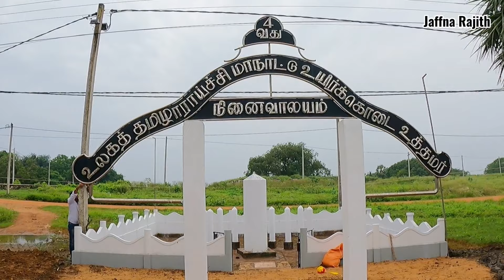50 ஆண்டு வலி தமிழினம் அழிக்கப்பட்டு | srilanka | jaffna | யாழ்ப்பாணம் | தமிழர்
வணக்கம் உறவுகள் 🙏🏿🙏🏿🙏🏿

காணொளி பற்றிய உங்கள் கருத்துக்களை comment செய்யுங்கள்
⚫ வரலாற்று வலி

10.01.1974 சிங்கள பேரினவாத அரசு நிகழ்த்திய தமிழாராய்ச்சி மாநாட்டுப்படுகொலை.

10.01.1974 அன்று சிறீலங்கா அரசின் பல்வேறு தடைகளையும் மீறி யாழ்ப்பாணத்தில் நடத்தப்பட்ட உலகத் தமிழாராட்சி மாநாட்டு நிகழ்வின்போது சிறிமா அரசின்  சிங்களக் காவல்படைகளால் அப்பாவித் தமிழர்கள் கொல்லப்பட்டனர்

1974ஆம் ஆண்டு சனவரி மூன்றாம் திகதி தொடக்கம் பத்தாம் திகதி வரை தமிழ் மக்கள் தமது மொழி, பண்பாடு  என்பனவற்றை உள்ளடக்கி நான்காவது உலகத் தமிழாராய்ச்சி மாநாடு யாழ்ப்பாணத்தில் சிறப்பாக நடாத்துவதற்கு ஏற்பாடு செய்தார்கள். மாநாடு யாழ்ப்பாணத்தில் நடைபெறுவதை அப்போது ஆட்சியிலிருந்த அரசாங்கம் விரும்பவில்லை. அரசாங்கம் இதனை ஏற்றுக்கொள்ளாது கொழும்பில் நேரடியாகவும், யாழ்ப்பாணத்தில் மாநகர மேஜர் ஊடாகவும் தொடர்ச்சியான தடைகளை ஏற்படுத்தியது. அத்துடன் மாநாடு நடைபெறுவதற்கான முக்கிய அரங்குகளின் அனுமதி இறுதி நேரம் வரை மறுக்கப்பட்டிருந்தது.  மாநாட்டில் கலந்து கொள்ள பல வெளிநாட்டு அறிஞர்களுக்கு விசா மறுக்கப்பட்டது.
இவைகள் எவ்வாறு இருந்தாலும், மாநாட்டை சிறப்பாக நடத்த வேண்டும் என்ற மனவெழுச்சி அமைப்பாளர்களிடமும், மக்களிடமும் இருந்தது.  மக்கள் அலை அலையாகத் திரண்டதைக் கண்ட அரசாங்கம் சற்றுக் கீழிறங்கி மட்டுப்படுத்தப்பட்ட அளவில் வெளிநாட்டு அறிஞர்களுக்கு விசா வழங்கியது.

மாநாட்டுக் குழுத்தலைவர் நீதியாளர் தம்பையா மாநாட்டை யாழ்ப்பாணத்தில் நடத்துவதற்கு விரும்பவில்லை. ஆகையால் அவர் தலைவர் பதவியிலிருந்து விலகப் பேராசிரியர் சு.வித்தியானந்தன் தலைமையில் தமிழாராய்ச்சி மாநாடு மூன்றாம் திகதி ஆரம்பமாகி பத்தாம் திகதிவரை யாழ். முற்றவெளி திறநத் வெளியரங்கில் சிறப்பாக நடைபெற்றது.

 யாழ்ப்பாணத்தின் பல பகுதிகளிலிருந்தும்  இலட்சக்கணக்கான மக்கள் யாழ். நகரம் வந்தார்கள்.  அதுவரை நடைபெற்ற எந்தவொரு மாநாடும் இதுபோல சிறப்பாக நடைபெறவில்லை. அன்றைய தினம் குடாநாடு  விழாக்கோலம் பூண்டிருந்தது.
1974ஆம் ஆண்டு சனவரி பத்தாம் திகதி இறுதி நாளாகக் கொண்டாடப்பட்டது.

 இறுதி நிகழ்வாக அறிஞர்கள் தமிழின் பெருமைகளையும், பண்பாட்டின் பெருமையையும் பற்றிப் பேசினார்கள். மக்கள் உணர்வோடு கைதட்டி உற்சாகப்படுத்தினர்.  இறுதியாகத் தமிழகப் பேராசிரியர் “நைனா முகமது” பேசிக் கொண்டிருக்கும் போது யாழ். உதவிக்கு காவற்துறைமா அதிபர் சந்திரசேகரா தலைமையிலான காவற்துறை மாநாட்டில் கலந்து கொண்டிருந்த மக்களைத் தாக்கியதுடன், துப்பாக்கியாலும் சுட்டார்கள். இச் சம்பவத்தில் ஒன்பது பொதுமக்கள் உயிரிழந்தார்கள். பலர் காயமடைந்தனர்.  அரங்குகள் சேதமடைந்தன. இம்மாநாட்டினைக் குழப்பிய யாழ் உதவிக் காவற்றுறை அத்தியட்சகர்  சந்திரசேகரா பின்னர் சிறீமாவோ பண்டாரநாயக்கா அவர்களால் காவற்றுறை அத்தியட்சகராகப் பதவி உயர்த்தப்பட்டார்.

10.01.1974 அன்று தமிழாராய்ச்சி மாநாட்டில் கொல்லப்பட்டோர் விபரம்:

1.வேலுப்பிள்ளை கேசவராஜன் (வயது 15 – மாணவன்)
2.பரம்சோதி சரவணபவன் (வயது 26)
3.வைத்தியநாதன் யோகநாதன்
 (வயது 32)
4.ஜோன்பிடலிஸ் சிக்மறிங்கம் (வயது 52 – ஆசிரியர்)
5.புலேந்திரன் அருளப்பு (வயது 53)
6.இராசதுரை சிவானந்தம் (வயது 21 – மாணவன்)
7.இராஜன் தேவரட்ணம் (வயது 26)
8.சின்னத்துரை பொன்னுத்துரை
(வயது 56 – ஆயுள்வேத வைத்தியர்)
9.சின்னத்தம்பி நந்தகுமார் (வயது 14 – மாணவன்)

குறிப்பு:- இச்சம்பவத்தில் பாதிப்படைந்த அனைவரது பெயர் விபரங்களையும் பெறமுடியவில்லை.

மூலம்: தமிழினப் படுகொலைகள் 1956 – 2001 நூல்.